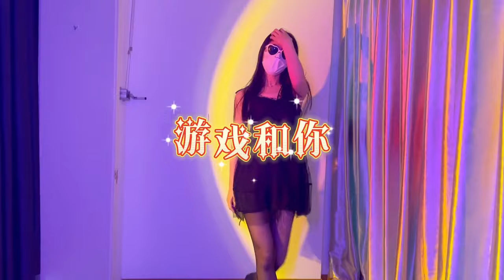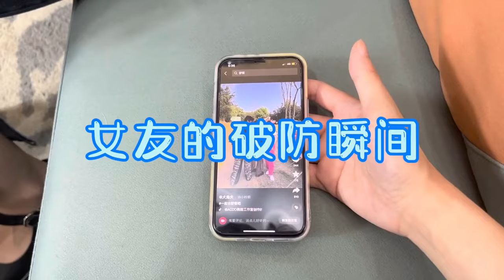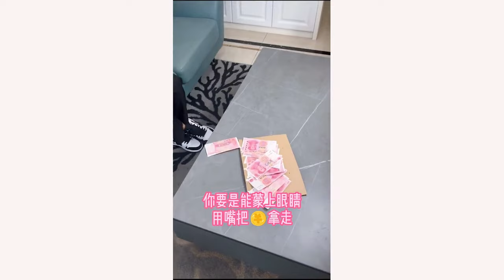【情侣日常合集】据说99%的情侣都做不到！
人美声甜    枪刚不浪
大家好，我是小药，这里是【暴走的小药】唯一官方频道
小药每天会和大家见面，分享小药的秘密武器
请大家多多关注，多多支持小药
喜欢小药就订阅小药吧！！！